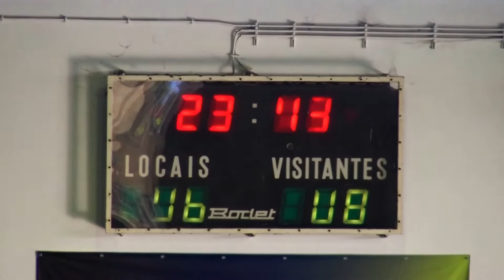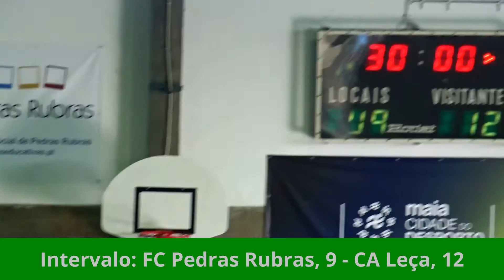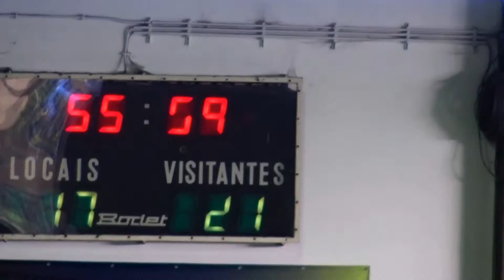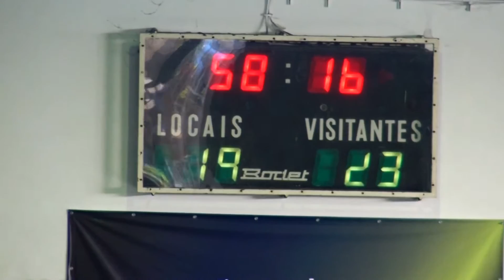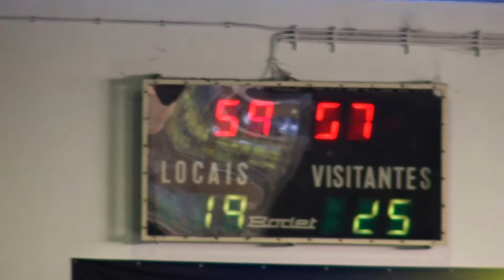Andebol: FC Pedras Rubras - CA Leça (B) Iniciadas JAN2017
Andebol - Taça AA Porto de Iniciadas: FC Pedras Rubras, 19 - CA Leça (B), 25. Jogo disputado no Pavilhão da Escola da Moreira da Maia, na tarde de domingo, dia 23 de janeiro de 2017.